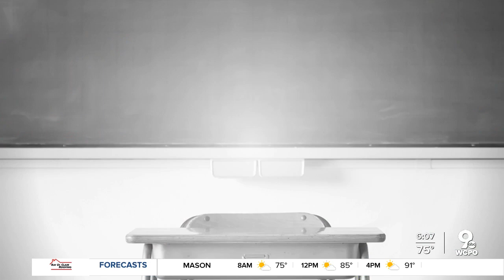Northwest Local School District's health and safety fair is back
The Northwest Local School District's Back to School Health and Safety Fair is back Wednesday.